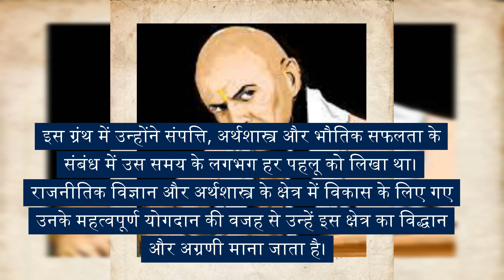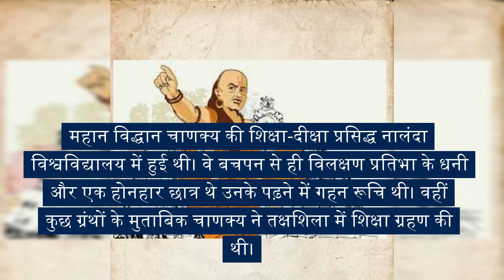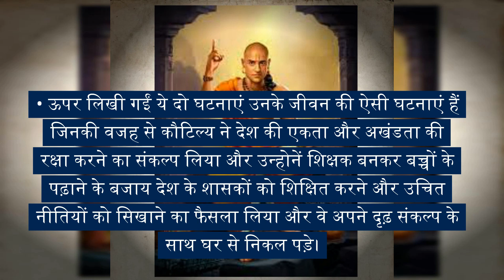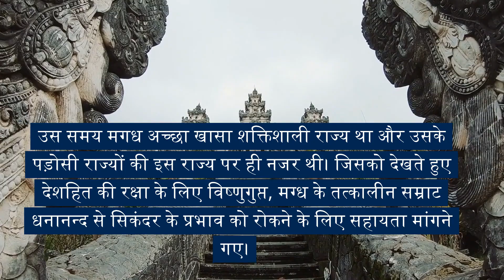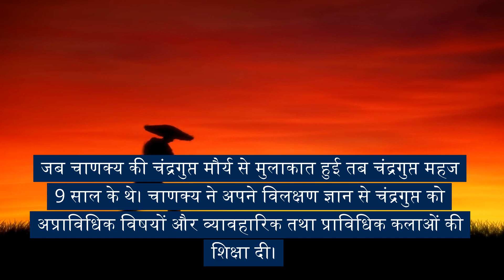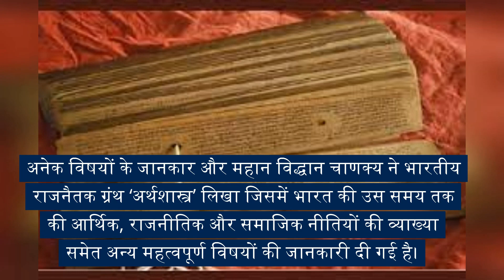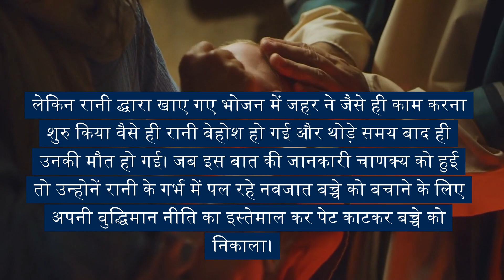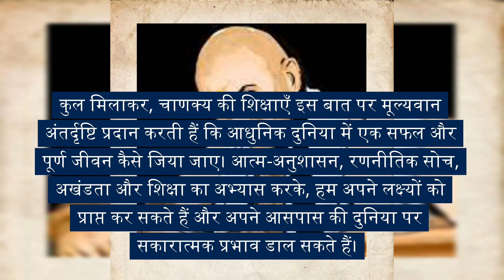की जीवनी # Biography of Chanakya in Hindi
"Growing Together"Videos which will give Knowledge ,Inspire and Entertain you on Motivation, Positive Thinking, Career, Relationships, Health, Money, Information,  and Daily Vlogging.

Why was Chanakya so famous?
Why is Chanakya so intelligent?
How did Chanakya defeat Alexander?
What is the rule of Chanakya?
How did Chandragupta Maurya died?